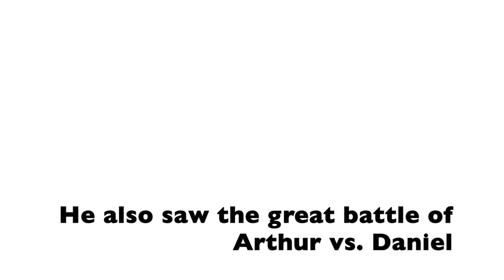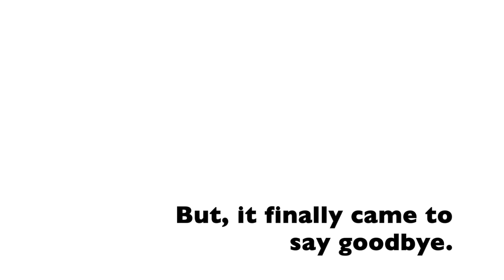Cousin From China Visits Chicago for the First Time